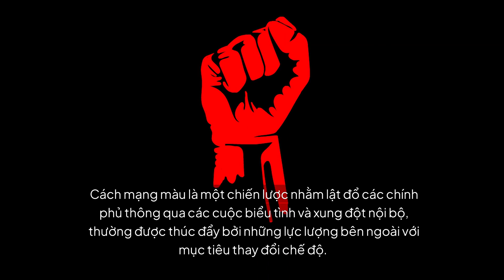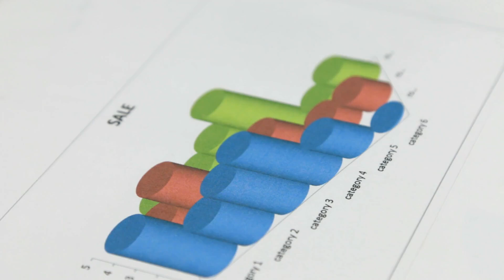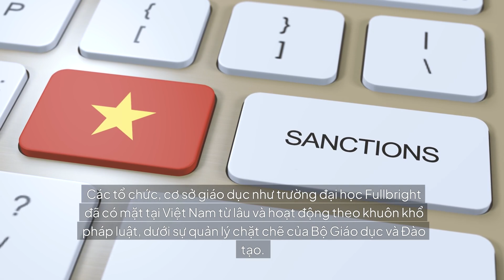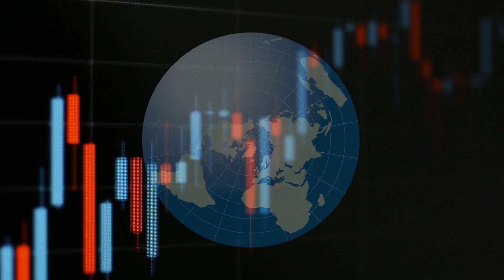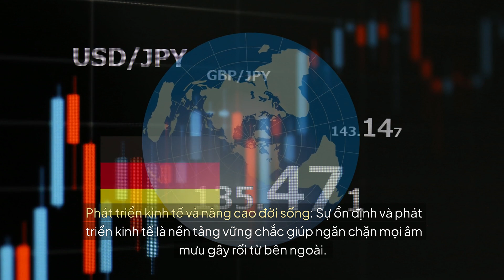Cảnh Giác Trước Nguy Cơ Cách Mạng Màu: Hiểu Đúng và Phòng Tránh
Trong video này, chúng tôi sẽ giải thích về nguy cơ của cách mạng màu và cách tránh để hiểu đúng và phòng tránh tình hình này. Đừng bỏ lỡ!